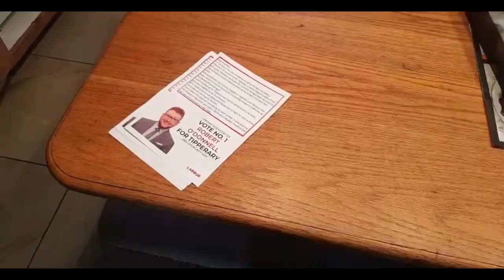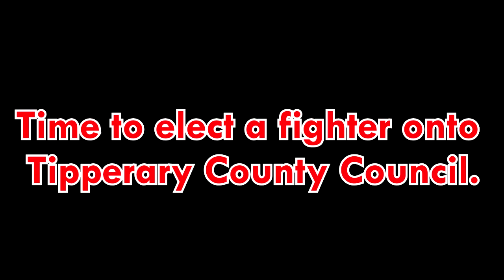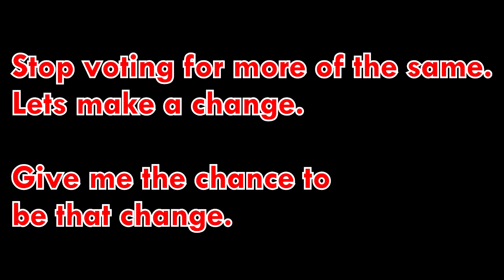Vote No.1 Robert O'Donnell for Tipperary - Tipperary Deserves Better (Campaign Video)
Tipperary Deserves Better.
Stop Voting for More of the Same.

Time to elect a fighter, who will put their shoulder to the wheel and do some work!

On May 24th Vote. No.1 Robert O'Donnell for Tipperary County Council